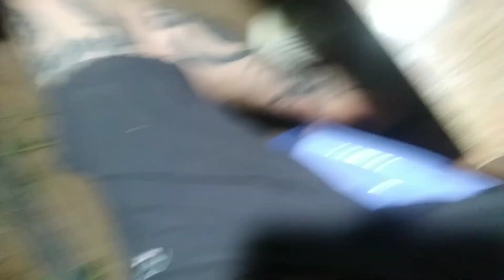video bonsai ghép đá thấm thủy ghép cây